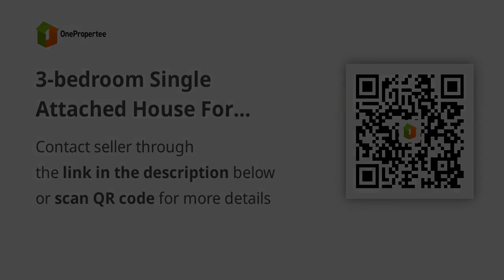3-bedroom Single Attached House For Sale in Cauayan Isabela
3-bedroom Single Attached House For Sale in Cauayan Isabela
House Type: Single Attached House
Number of Bedrooms: 3
Number of Bathrooms: 2
Floor Area in sqm: 66 sqm.
Lot Area in sqm: 99 sqm.
Number of Floors: 2
Number of Car Parking Spaces: 1